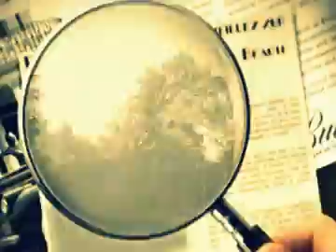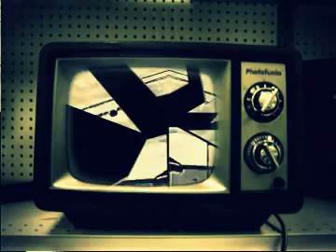Secondspeak- Original Song art video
This is an arty video I created to accompany a techno song I made.